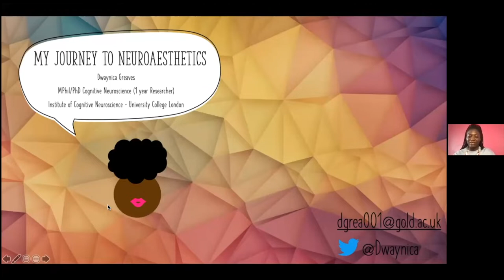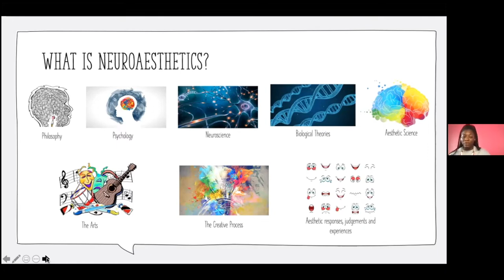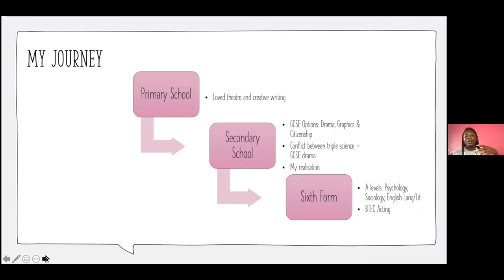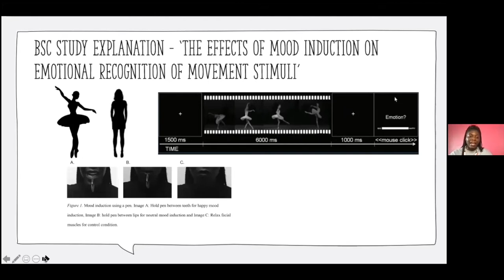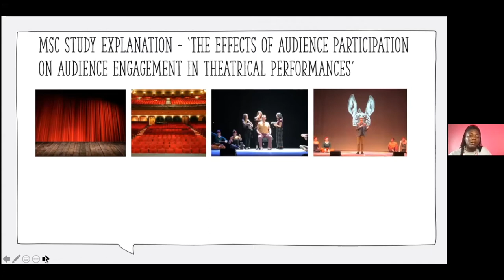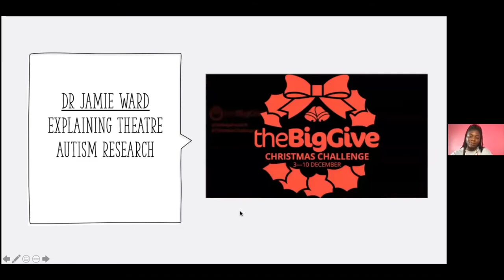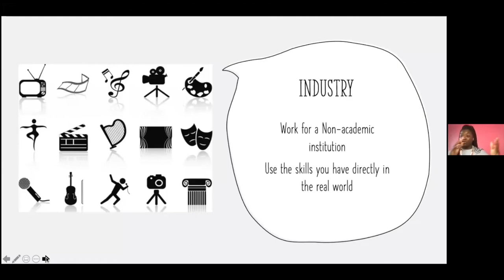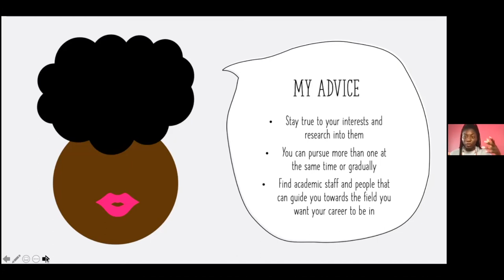Because Mental Health Matters Episode 5: Because Neuroaesthetics Matters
In this episode of Because Mental Health Matters, our host Hailey is joined by Ms. Dwaynica Greaves, a neuroaesthetician and scientist, discussing and learning the different fields in neuroaesthetics, Ms. Greaves' own personal experiences with education, as well as different pathways in psychology.